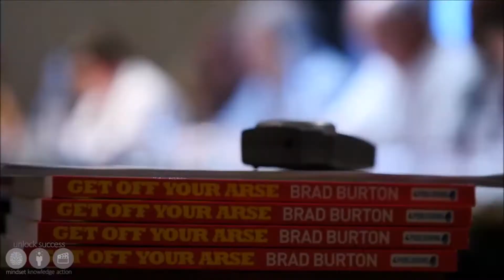JUST10 Business Masterclass for 2020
Short video to promote the JUST10 business masterclass for 2020